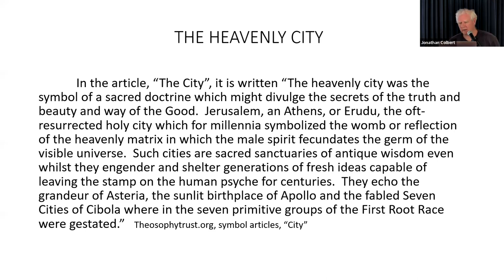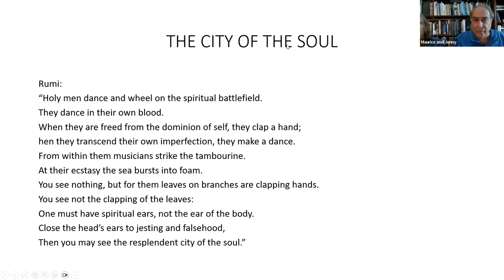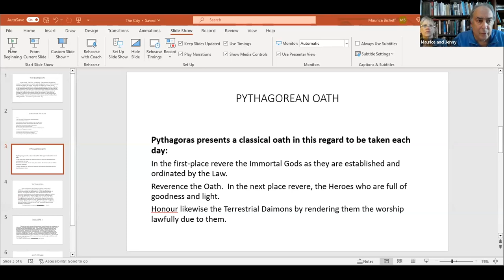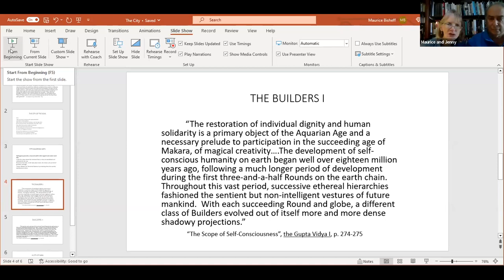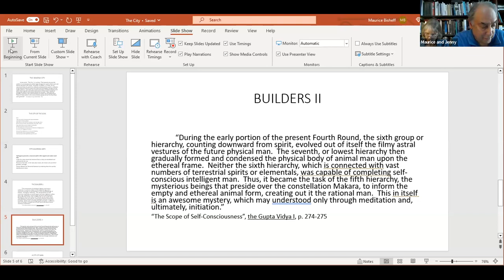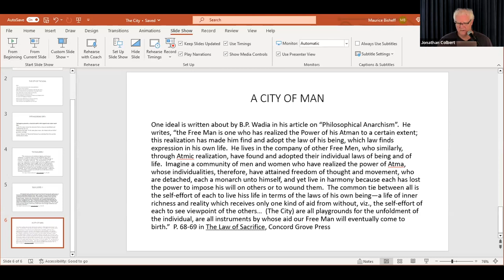The City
A presentation on the topic of "The City" followed by discussion.